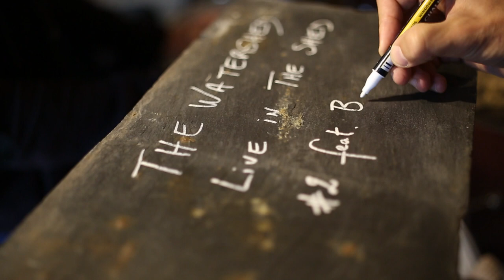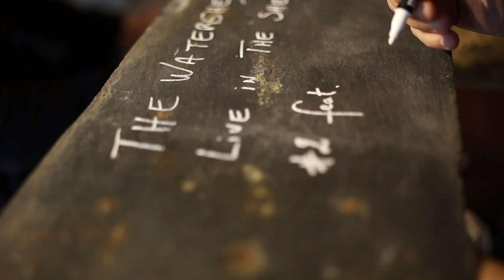The Watershed - Live @ The Shed #2 (feat. Benoît Lugué)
The Watershed:
Christophe Panzani : sax
Tony Paeleman : keyboards
Pierre Perchaud : guitar
Karl Jannuska : drums

Guest:
Benoît Lugué : electric bass

Recorded live in the Shed by Simon Tailleu on Nov. 12, 2017